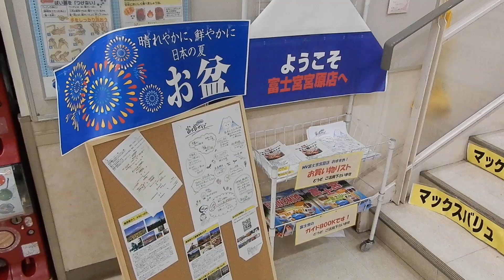マックスバリュ富士宮宮原店のエスカレーター